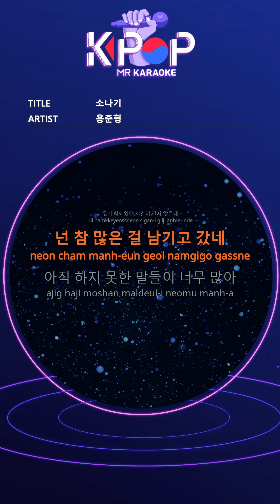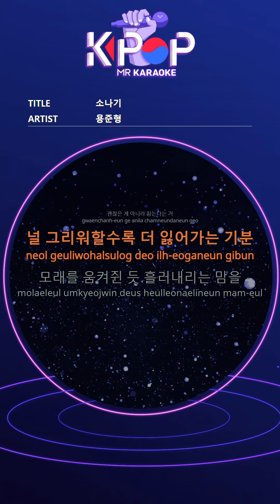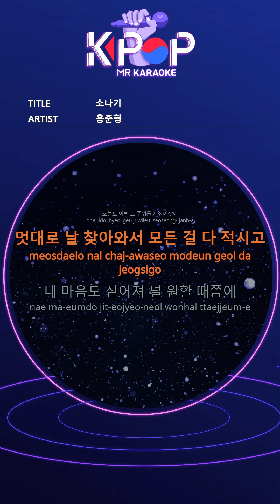[KPOP MR 노래방] 소나기 - 용준형 (With Melody Ver.)ㆍSudden Shower - YONG JUN HYUNG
[Eng-Sub]
Come find me and wet everything
My heart is deepening, when I want you
I'll leave it a little bit wet at that time
Where and how to start
Erasing your traces
The time we stayed together is not long
You've left so much
Too many things I haven't said yet
I feel like I've lost my place
Just stay a little bit for me
Can you bring it all?
Memories regretted add weight
It's too hard to carry it alone
Call you out as if you were forced to swallow
I fall asleep tired of your memory
The emptiness filled in the day you missed
The silence that makes me breathe again
Maybe I can get used to it
Not okay
The more I miss you, the more I feel lost
I feel like I'm grabbing sand
I can't think of a way to feel cold
I'm locked up to you
I get messed up and get drunk and fall down again
Love breaks me down on scattered subjects
How long can you stand
Can a light shine in my darkened heart
Dig more and more to bury everyone
I'm going to forget everything
I want to hide, I want to run away
I'm still hanging around today
As easy as I miss you
Unopened Purple Dawn
I can hear you louder
I want to see the words in my heart
In a sudden shower

ⓒMusicen. MR